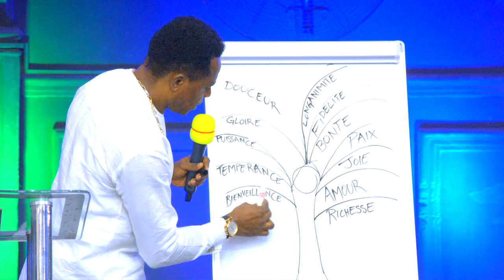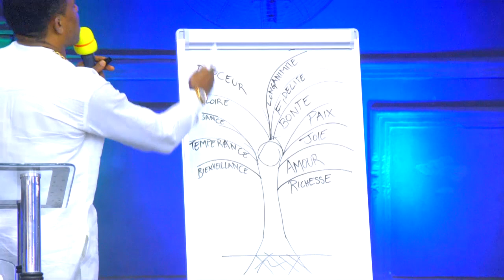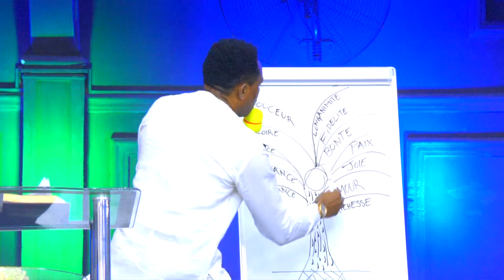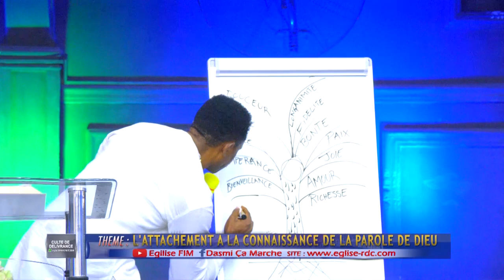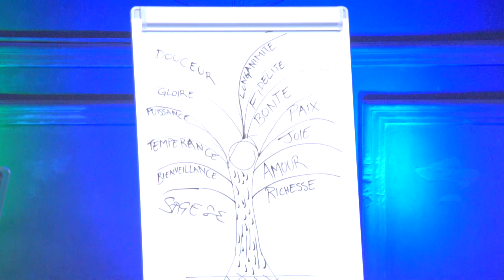L'ATTACHEMENT A LA CONNAISSANCE DE LA PAROLE DE DIEU LE 24 SEPTEMBRE 2021